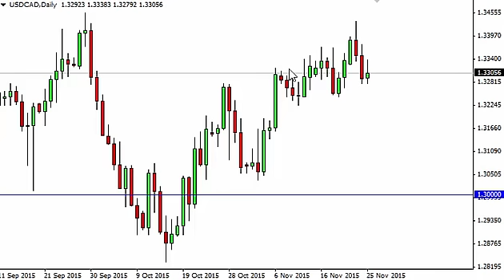USD/CAD Technical Analysis for November 26 2015 by FXEmpire.com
- November 26 2015 currency daily technical analysis for the USD/CAD pair. Forex Technical Analysis Forex Fundamental Analysis and Forex Brokers on FX Empire